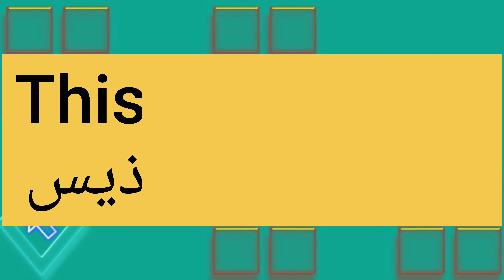ما معنى كلمة vain